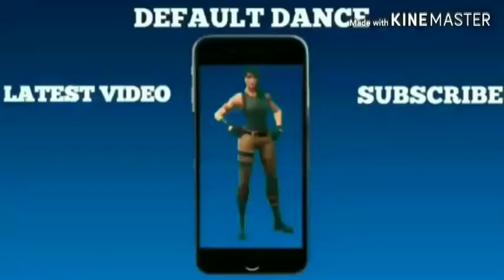HOW TO GET A FREE 101 OVR FROM THE MARCH MADNESS PROMO IN NBA LIVE MOBILE